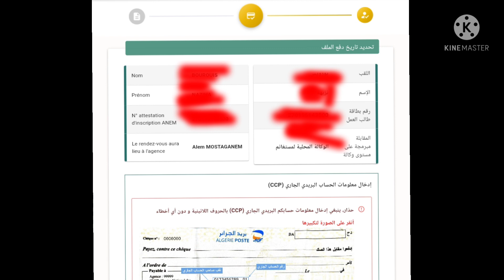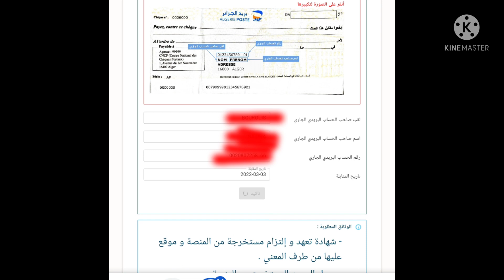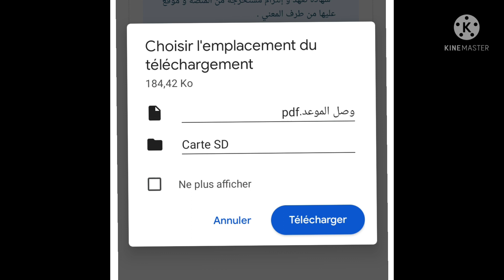كيف يتم قبول ملف المنحة بالنسبة للطلبة المنتسبين للضمان الاجتماعي في 24 ساعة يتم قبولك